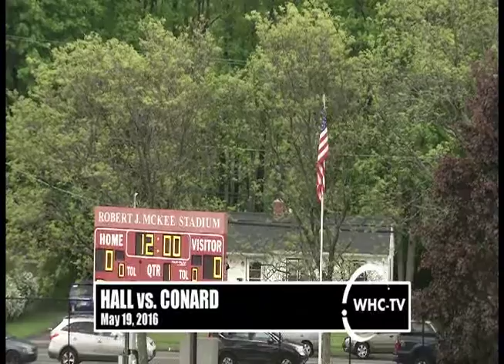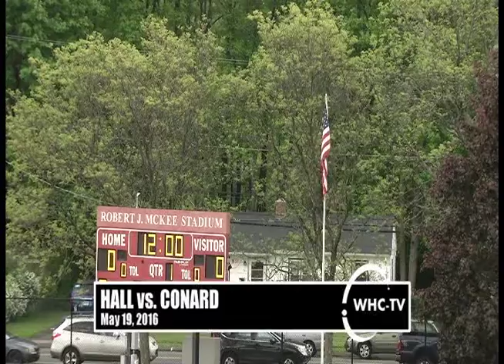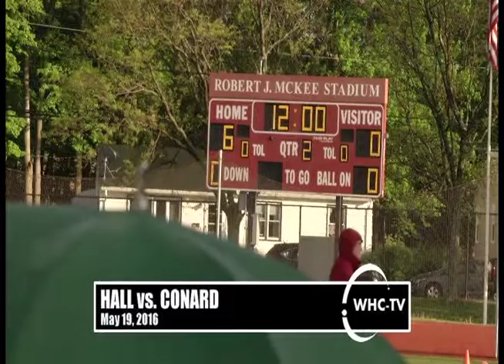Hall vs. Conard - Boys Lacrosse (May 19, 2016)